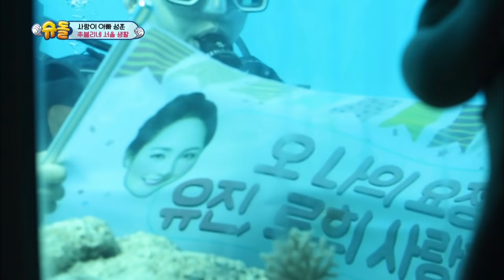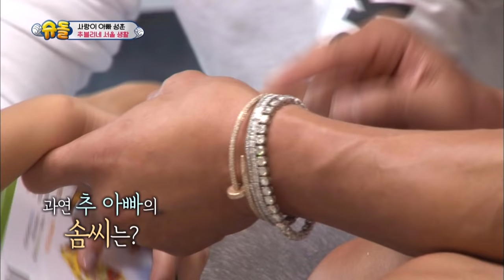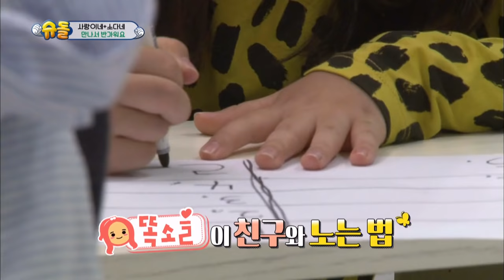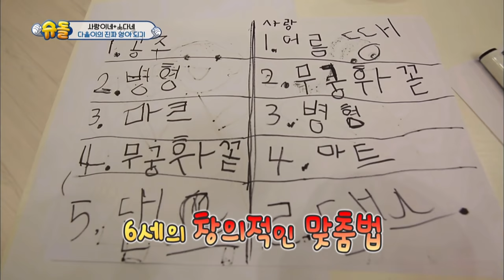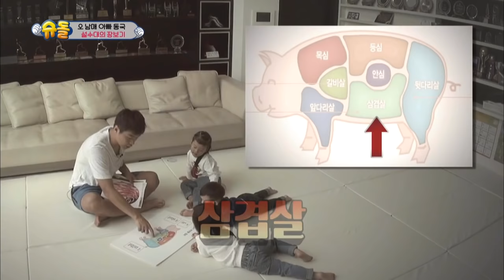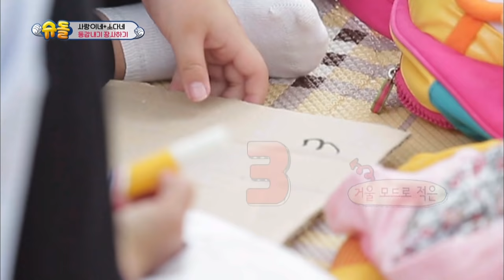The Return of Superman | 슈퍼맨이 돌아왔다 - Ep.157 [ENG / 2016.11.27]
- Ep.157 :  [A Child's Step Doesn't Stop] On today’s episode of the Return of Superman, Sunghoon and Sarang visit her dear friends, Soeul and Daeul. They learn the importance of money by selling their old clothes and toys at a flea market. Seoeon and Seojun experience many new things and spend great time in Jeju Island. Also, Rohee goes on a camping trip with her dad and his friends for the first time.